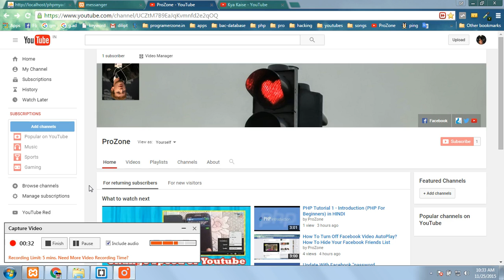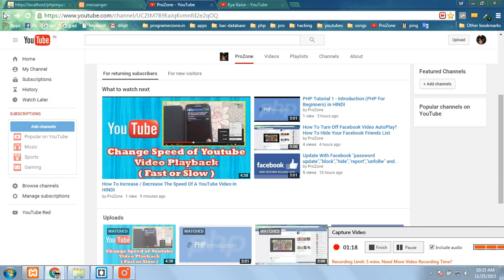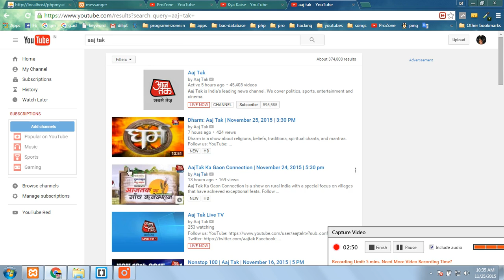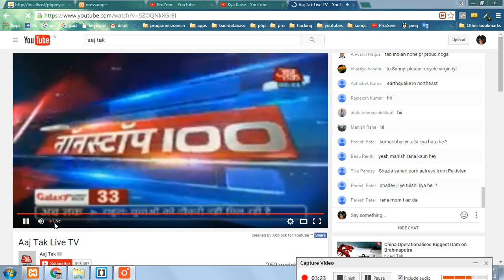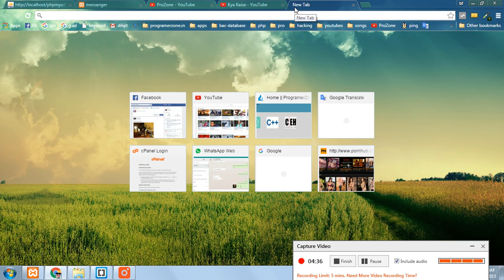How To Watch Live TV on PC for FREE In Hindi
how to watch live tv on pc via internet free